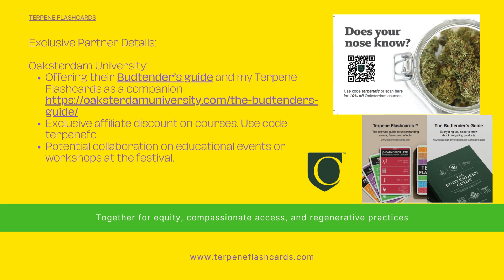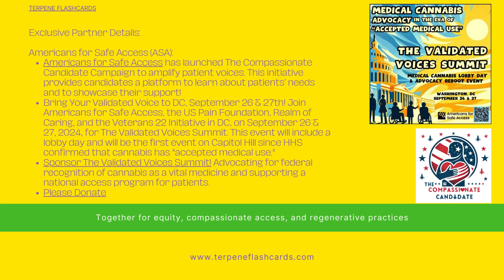🌿 Terpene Flashcards Partnership Opportunities 🌱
Allow us to bring significant value to your event!
My business partner Samantha Sage is the founder of HIGH IMPACT, an Oakland Cannabis Regulatory Commissioner and a second-generation activist. Together we founded Sesh Oasis, a tour and event company that produces the Terpene Tournaments and the recent Hash Oasis during Hash Week SF. As writers for Skunk Magazine, a partnership can also include writing an article– all of which amplifies your brand image.
Here’s what we’re proposing:
Sesh Oasis Features:
Speakers: Engaging talks from experts and advocates in the medical cannabis field.
Action Center: Learn how to get involved and take action for cannabis reforms.
Dab Bar/Hookah Lounge: Enjoy safe and enjoyable dabbing experiences.
Coffee & Mocktail Bar: Refreshing beverages for all tastes.
Terpene Tasting: Discover the world of terpenes and their benefits.
Raffle: Exciting prizes to be won!
Support a Great Cause: Help us advocate for safe access to medical cannabis.
Community Engagement: Connect with like-minded individuals and local activists.
Make a Difference: Your contribution will help lobby for important reforms.
Exclusive Partner Details:
Skunk Magazine: Opportunity to share a booth and cover the event as journalists. We can also create a unique “Oasis” experience at our booth or in the lounge area, including magazines, exclusive ad discounts, and seed sales.
We'd love to have you as a partner at our Sesh Oasis Lounge experience, giving our guests a full century experience of your brand that's worthy of an IG shout-out. We've already showcased our platform at numerous events, including during Hash Week SF, at the Hash Oasis, during the Emerald Cup, and most recently, Cannifest. We can help leverage this fun new event style and get the maximum exposure. We love sharing new products and services with our audience.

Your support and any assistance you can provide in planning this collaboration would be greatly appreciated. I look forward to discussing this further and exploring how we can work together.
We're looking forward to connecting with you soon!